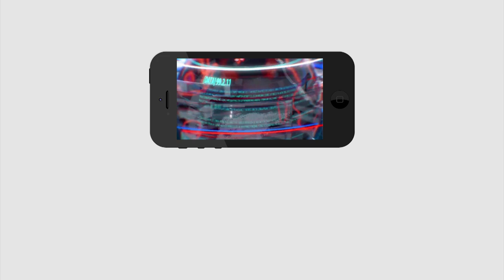Modi Govt Apricate to CM Jagan Decision | సీఎం జగన్ ఐడియాకు మోడీ ప్రభుత్వం ఫిదా | PDTV News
సీఎం జగన్ ఐడియాకు మోడీ ప్రభుత్వం ఫిదా